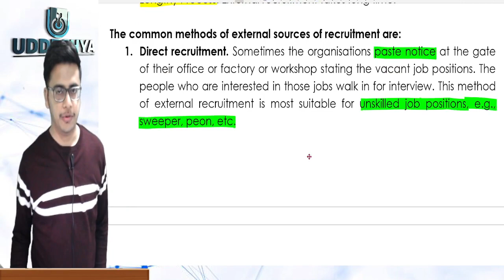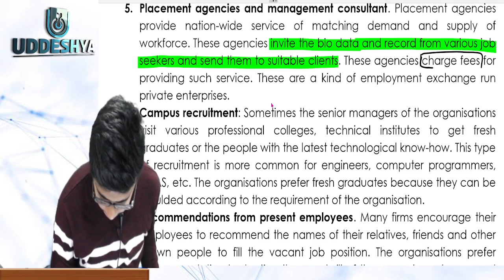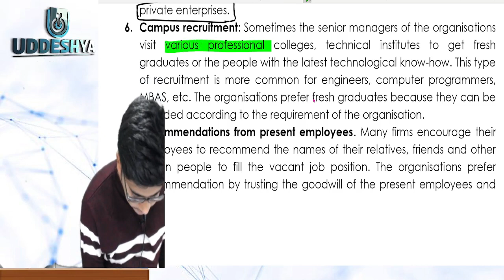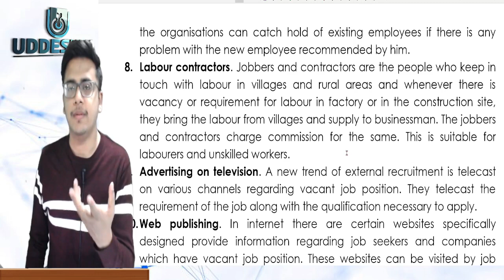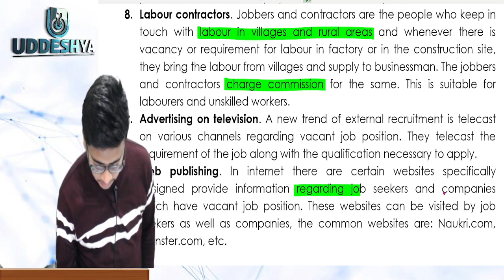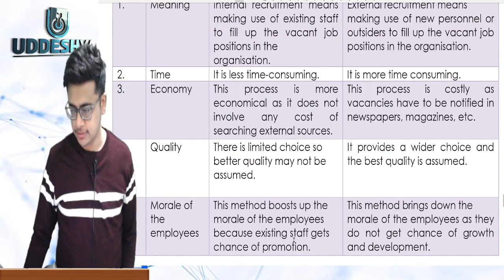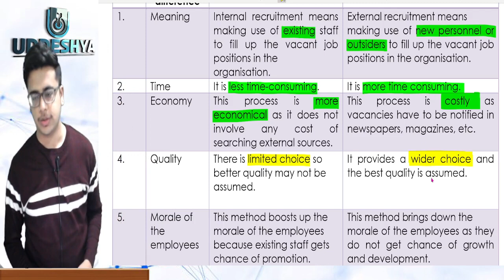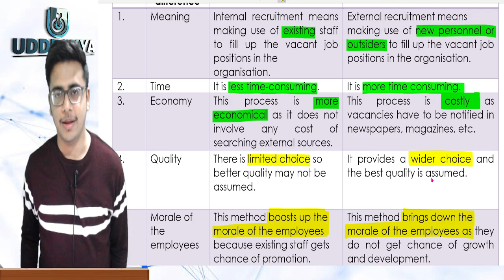E 3 EXTERNAL SOURCE OF RECRUITMENT | HUMAN RESOURCE MANAGEMENT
2) 𝐔𝐃𝐃𝐄𝐒𝐇𝐘𝐀 :- 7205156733 (Raman Sir, Only WhatsApp)
4) 𝐖𝐇𝐀𝐓𝐒𝐀𝐏𝐏 𝐓𝐎 𝐉𝐎𝐈𝐍 𝐁𝐂𝐎𝐌 𝐒𝐓𝐔𝐃𝐄𝐍𝐓 𝐆𝐑𝐎𝐔𝐏 (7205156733)

TIMECODE:
0:00 INTRO
8:56 DIFFERENCE BETWEEN  INTERNAL AND EXTERNAL SOURCE OF RECRUITMENT